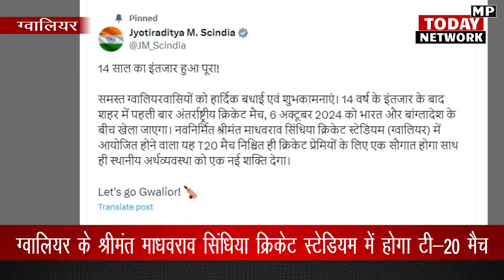टीम इंडिया और बांग्लादेश का टी-20 मैच ग्वालियर में 6 अक्टूबर को होगा, सिंधिया ने किया ट्वीट CRICKET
cricket indiateam match gwalior jyotiradityascindia t20 t20worldcup bangladesh india popular T-20 match between Team India and Bangladesh will be held in Gwalior on 6th October, Jyotiraditya M Scindia tweeted, International match is being held after 14 years. @followers MP Today Network Collector Office Gwalior

T20 CRICKET MATCH
gwalior new stadium
BCCI